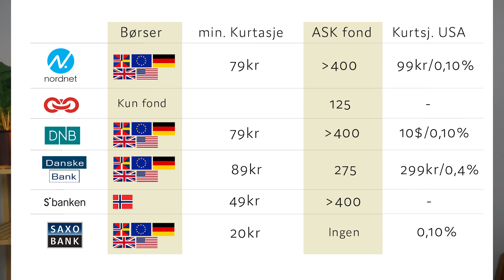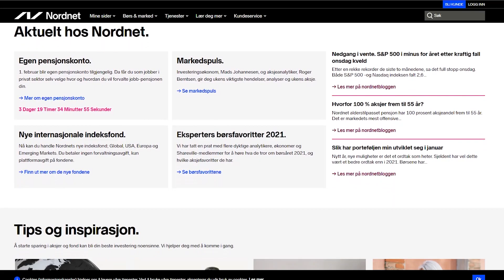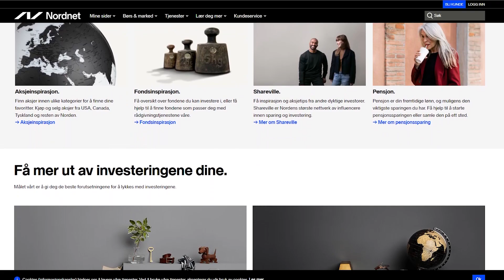Hvor Bør du handle Aksjer? [Nordnet, DNB, Sbanken, SaxoBank m.m] [Aksjer For Nybegynnere #6]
Å finne en Aksjemegler er det første steget for å komme igang med investering, men hvilken bør du velge? Her er det mange alternativer og det kan være vanskelig å velge, men forhåpentligvis gir denne videoen deg et par faktorer du kan velge ut ifra.

De fleste banker i Norge som DNB, Nordea, Sbanken, Storebrand og Danske Bank tilbyr aksjehandel og i tillegg har du utenlandske aktører som Nordnet, Saxobank, Degiro og Pareto. Alle tilbyr ikke like gode meglertjenester så sjekk ut ting som kurtasje, tilbud for utenlandske aksjer, ordreutførelse, kundeservice og designet på klienten før du velger.

Dette er video nr #6 i serien "Aksjen for Nybegynnere", en serie hvor jeg tar for meg alle stegene for å bli en aksjeinvestor. Andre videoer: